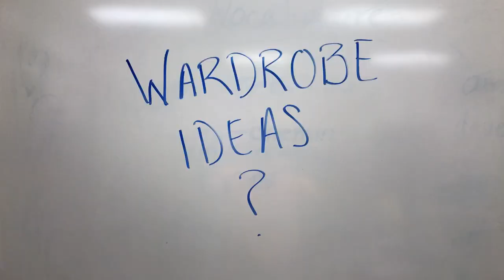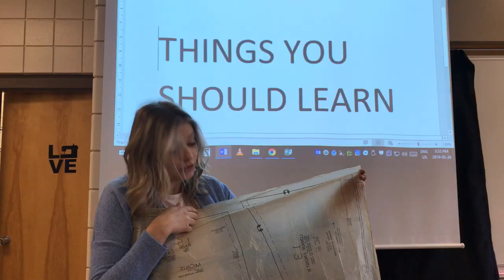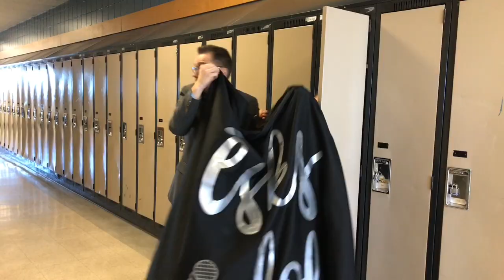Idol Past 2019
A revisit of last year's Idol intro video.
Have a great Spring Break!